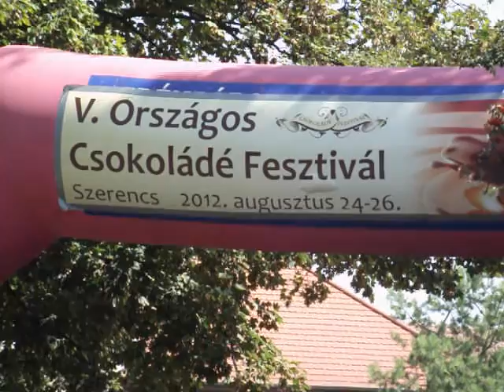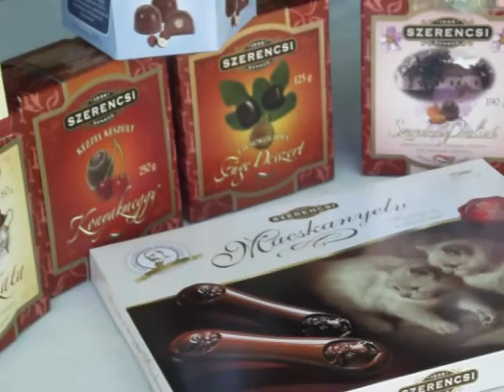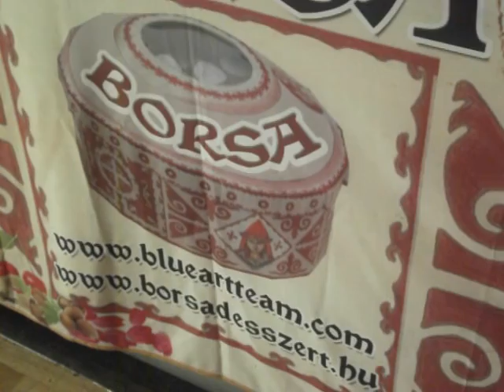V.ORSZÁGOS CSOKOLÁDÉ FESZTIVÁL SZERENCS 2.rész: 2012.08.25. kép:Takács József